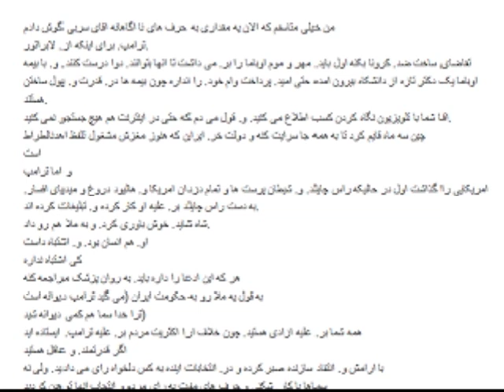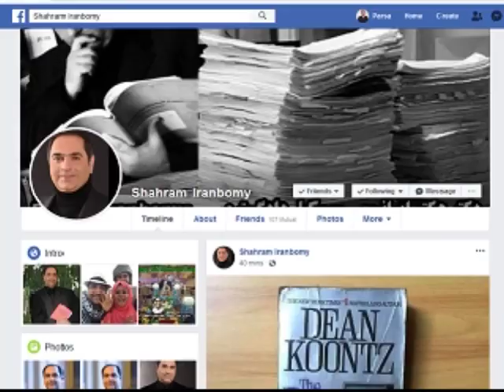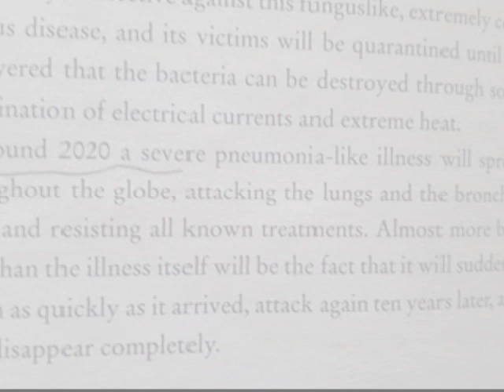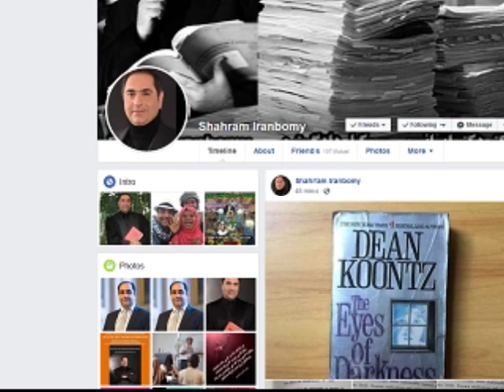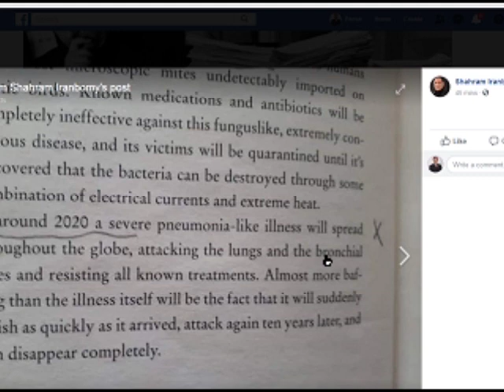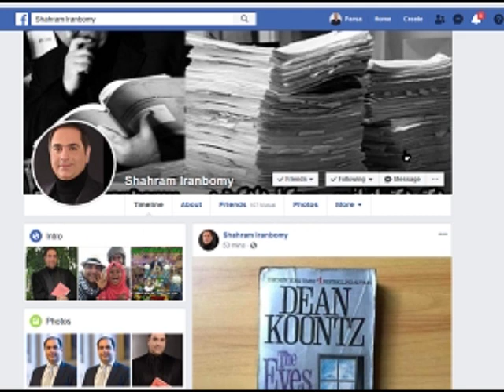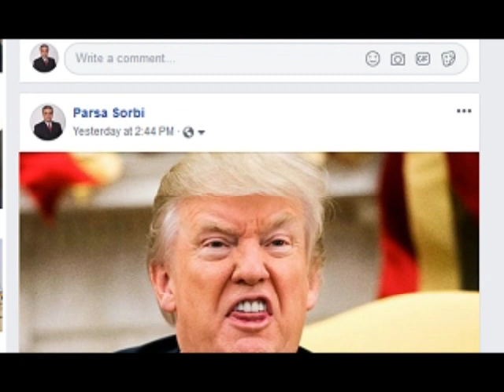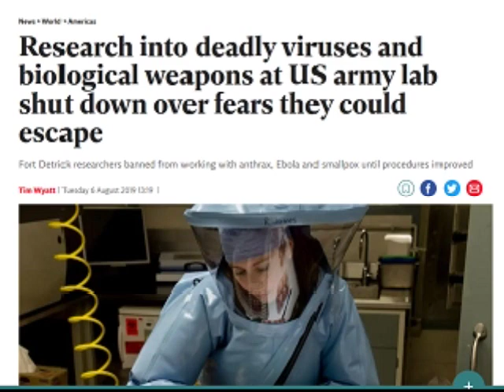Sorbi 2020 - 03 -20 * Persian TV * Mardom TV usa * ​سربی با مردم ​